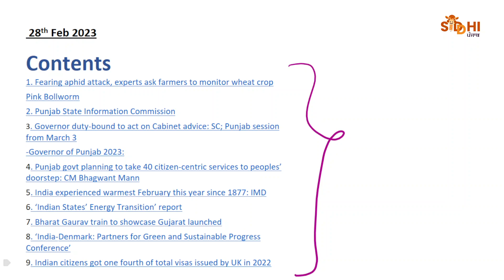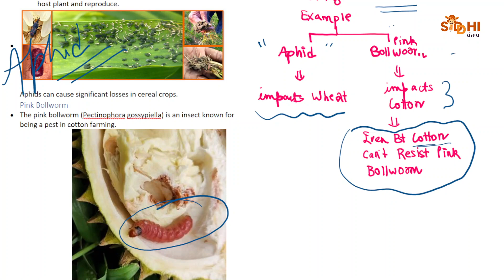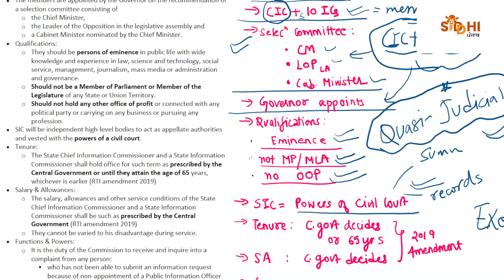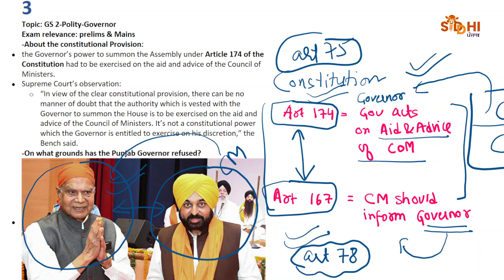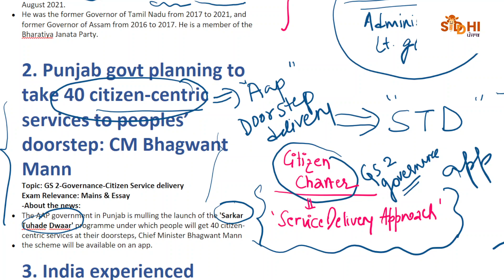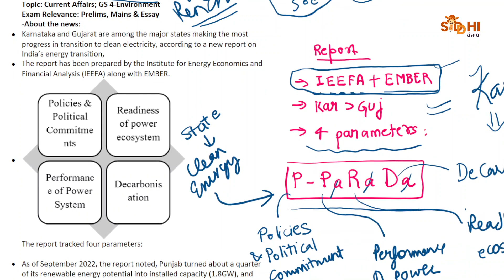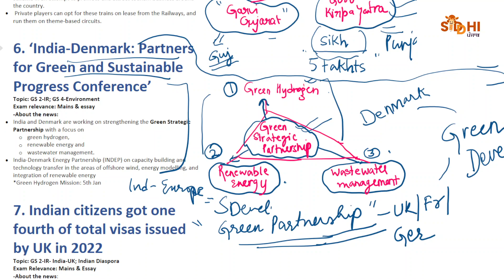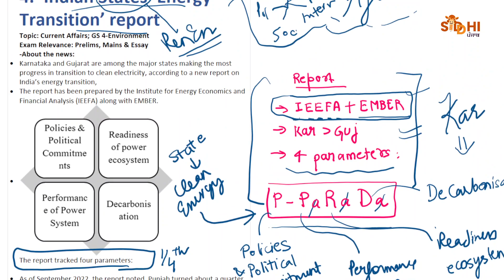Punjab Current Affairs 28th Feb & 1st march | Punjab PCS 2023| Siddhi Punjab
A correction with regard to article of Governor:
Article 163 is related to aid and advice to governor
Article 174 is related to summoning of houses of state legislature

Topics of discussion:
0:00 Introduction
3:21 Pest attacks in Agriculture
6:30 Punjab state information commission
12:26 Punjab Governor-Punjab CM conflict
15:19 Sarkar Tuhade Sarwar
17:09 Warmest Feburary in 2023
18:46 Indian state's energy transition Report
22:28 Bharat Gaurav Train
24:09 India-Denmark Green Strategic Partnership
27:14 India-UK relations